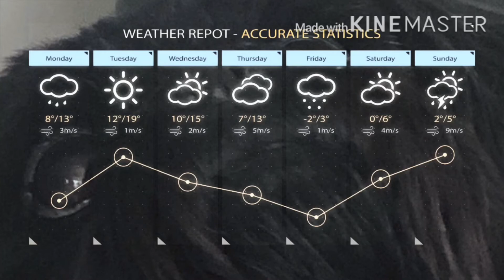Pet news!!!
i love the way it turned out it’s so cute